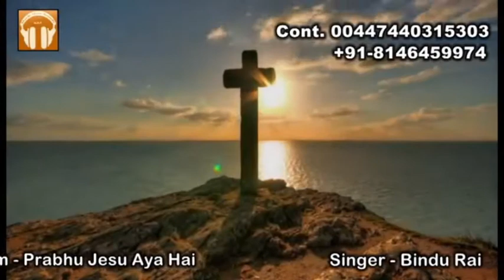prabhu yeshu aya hai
singer:- sister Bindhu rai

Lyrics:-Waris masih

produce by:-balwant rai

label :- masihi music records